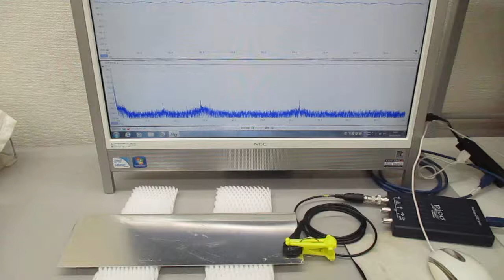超音波プローブ（発振型、測定型、共振型、非線形型）の製造技術（超音波システム研究所）